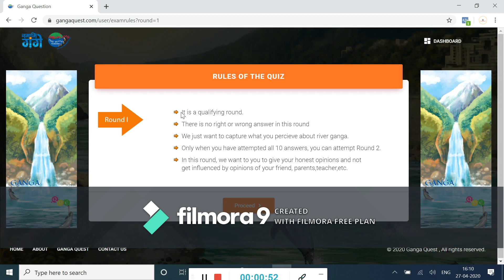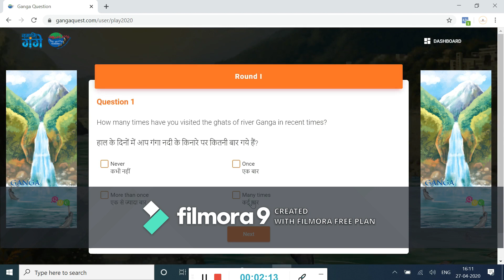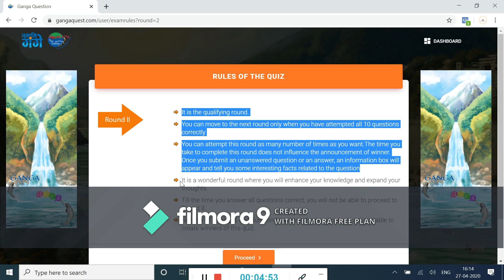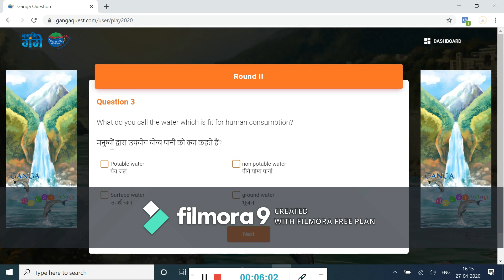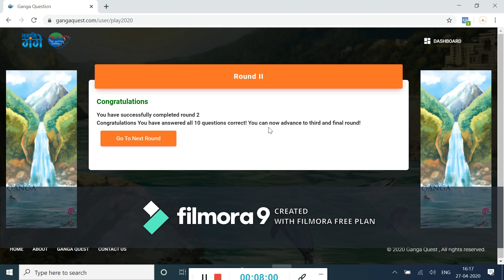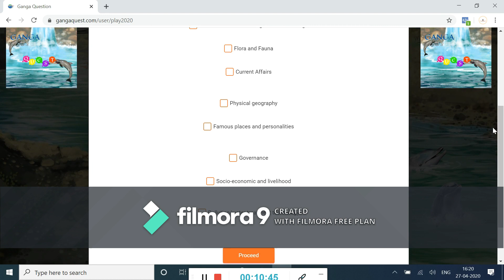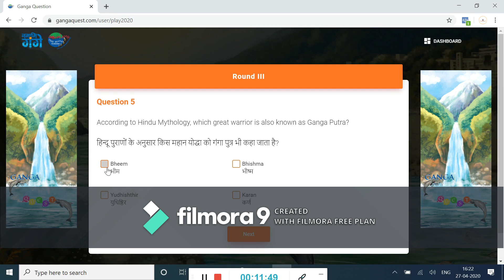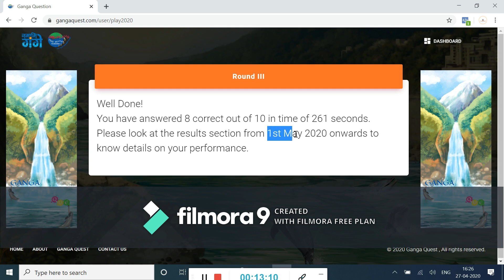LIVE Ganga Quest 2020 solved